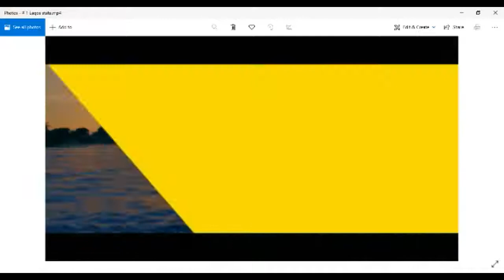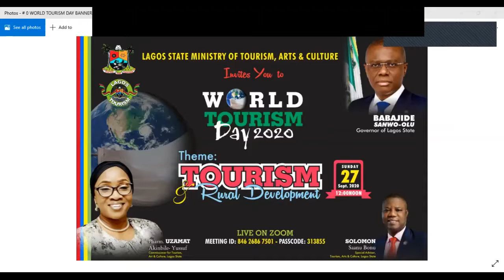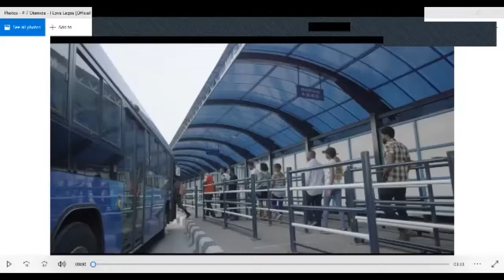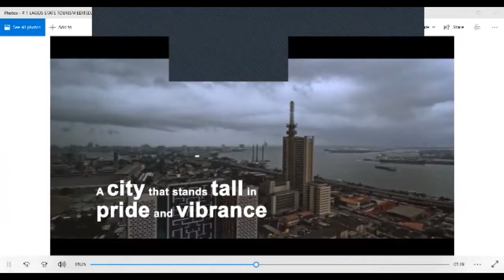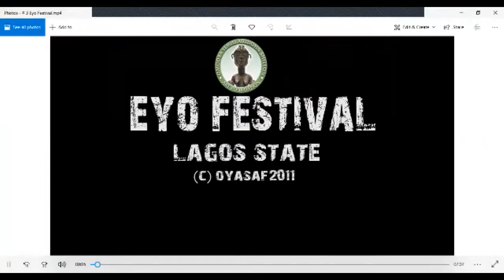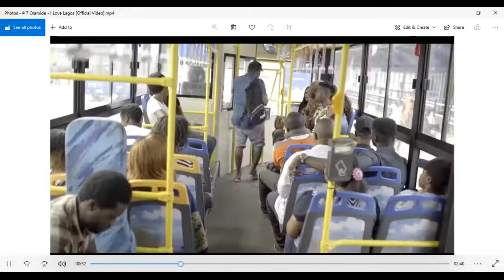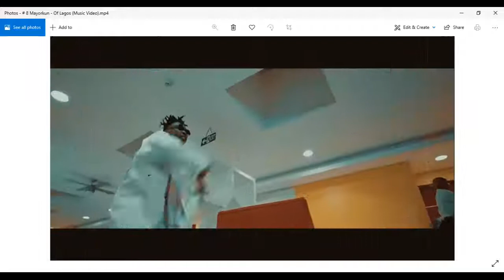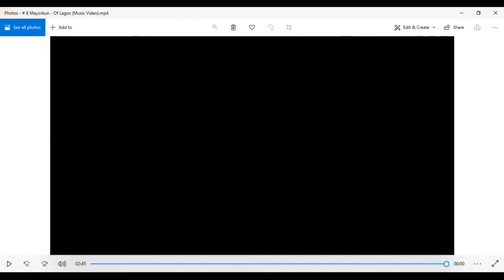Lagos State World Tourism Day 2020 Highlights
Lagos State World Tourism Day 2020 celebration was a well-organised event put together by the government of Lagos State, led by His Excellency Babajide Sanwo-Olu. The celebration was organised as a hybrid event, combining physical and virtual elements. The physical event which took place at the Lagos Theatre, Oregun, Ikeja brought together some former special assistants and commissioners for Tourism who joined the incumbent Commissioner for Tourism, Arts & Culture, Pharm (Mrs.) Uzamat Akinbile - Yussuf to commemorate the day. Live feeds and reports were received from various parts of Lagos such Epe, Badagry, Ikorodu and Lagos Island.Notable dignitaries joined via Zoom, among them Dr. Franklin Adejuwon and HRM Oniru of Iru, Oba Abdulwasiu Omogbolahan Lawal. There were several goodwill messages from all over the country from important industry stakeholders, such as Gabe Onah from Carnival Calabar, Susan Akporiaye (President of NANTA), Alh. Aliyu Badaki among others.